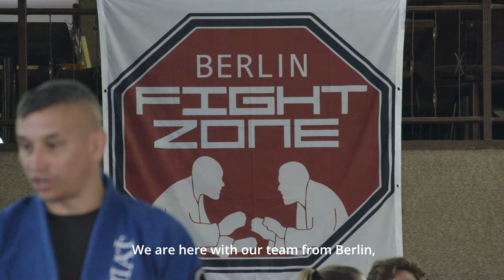FIGHTZONE FERIENLAGER 2022 - Checkmat Summercamp with Rico Vieira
A little bit of our Summercamp 2022, wich took place in Brandenburg on August of 2022 with Prof. Rico Vieira and participants from various Checkmat teams all over Germany & Denmark (Berlin, Oldenburg, Kiel, Cottbus, Bremen, Münster, Leipzig, Franconia, Magdeburg, Copenhagen).

Featuring:
Prof. Ricardo Vieira
Markus Schmidt
Jack Clover

Filming & Production:
Camilo Gomez P.

Ferienlager Logo:
Harj Bains